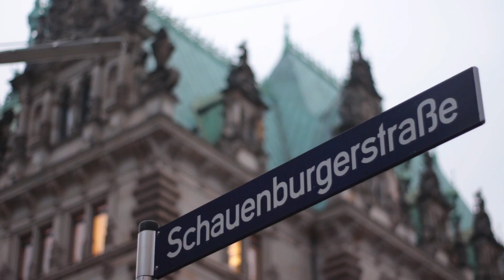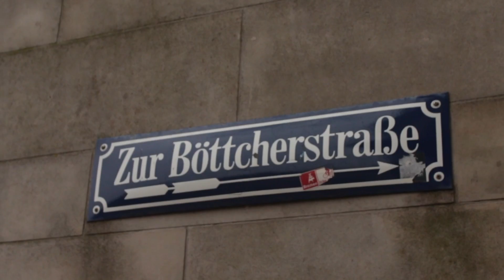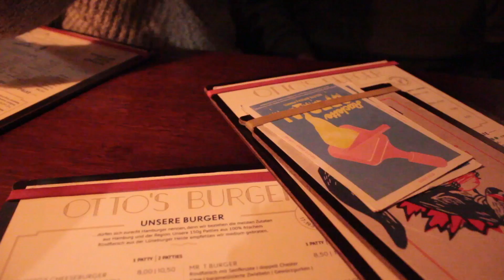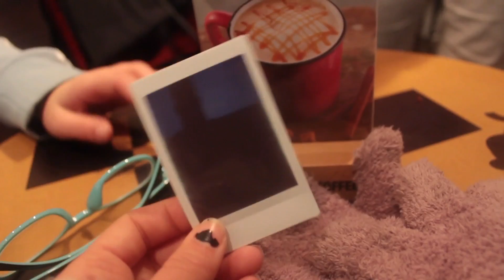TRAVEL DIARY: Hamburgo | Inês Machado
Olá a todos e sejam bem vindos a mais um vídeo! Hoje partilho com vocês tudo sobre a minha viagem a Hamburgo que fiz no último fim de semana!
Espero que tenham gostado e beijinhos!

Não te esqueças de subscrever o canal para não perderes mais nenhum vídeo!